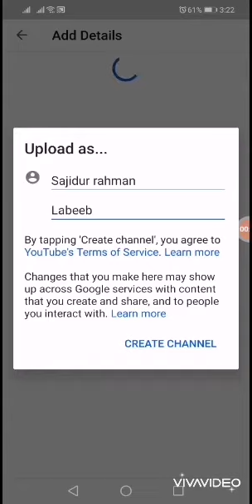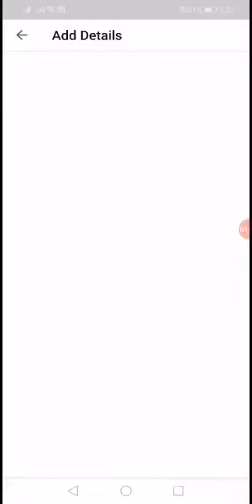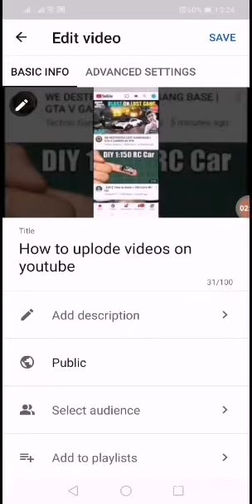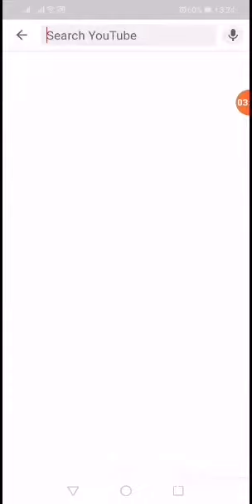How to open a youtube channel